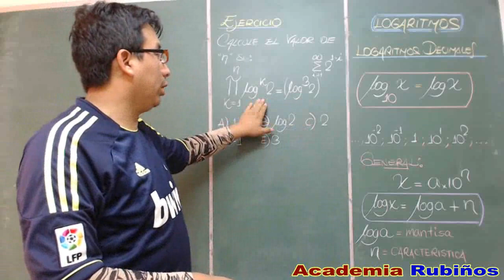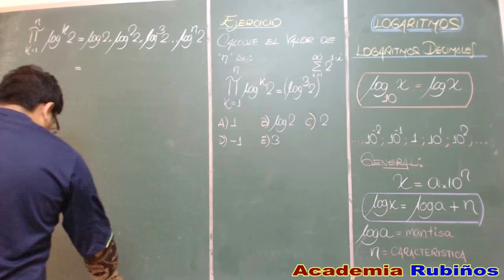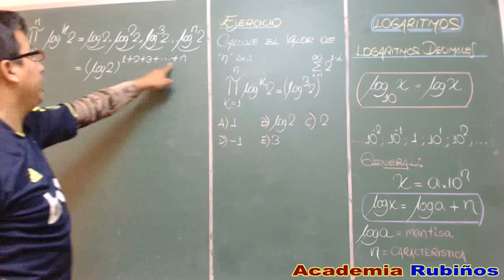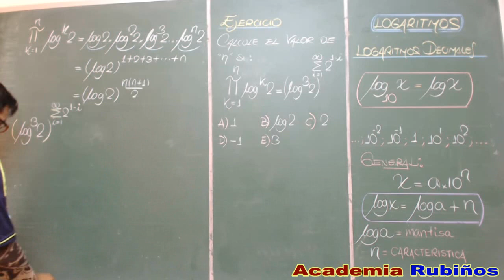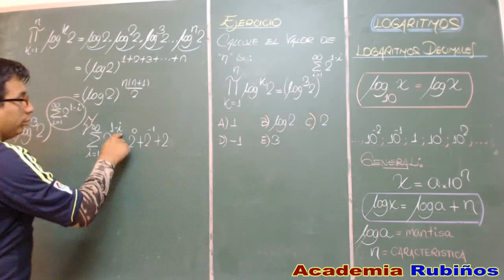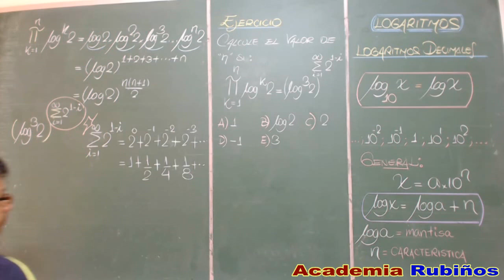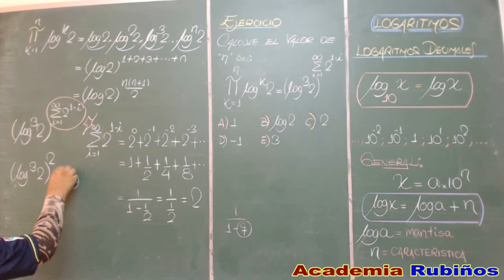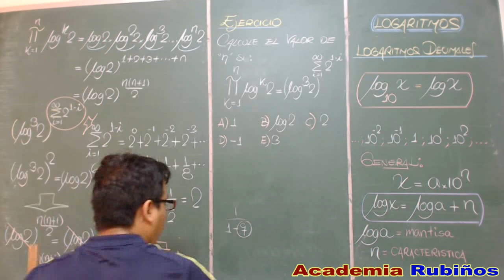LOGARITMOS DECIMALES PROBLEMA RESUELTO LOGARITMO VULGAR O DE BRIGGS